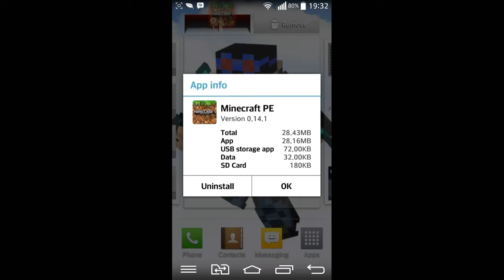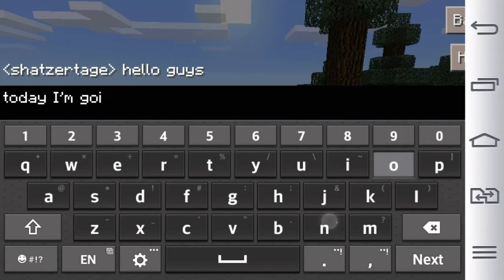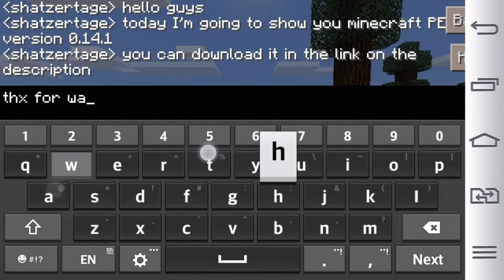Minecraft Pocket Edition Version 0.14.1 Download Link (apk)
Hi guys :-P, so thx for watching this video (^_^). XD

- 27 new Story Mode skins! Assemble your own team of legendary adventurers!

KEEP SMILE AND PEACE ;-)